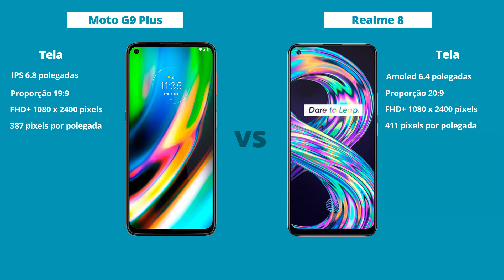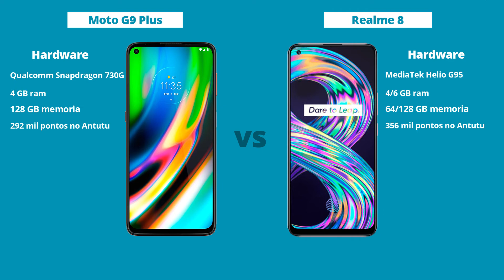Moto G9 Plus vs Realme 8 - Diferenças! Comparativo | Especificações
Realme 8